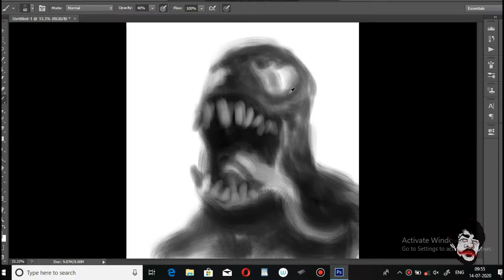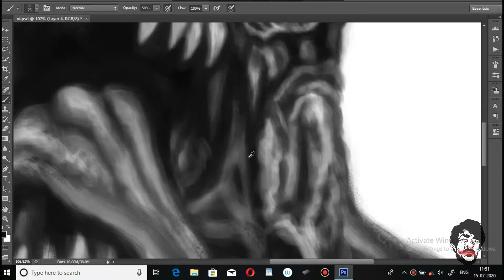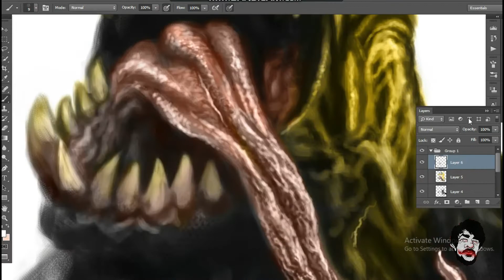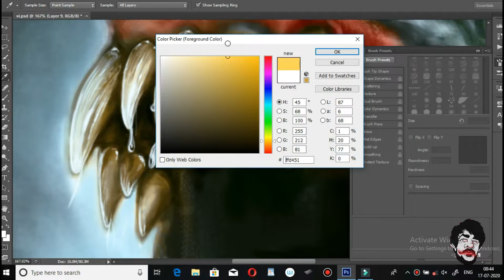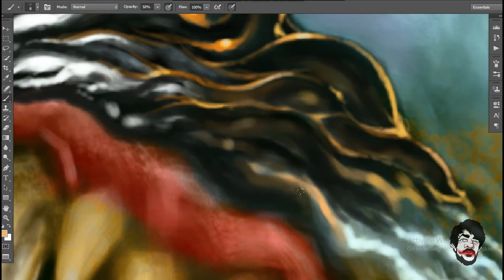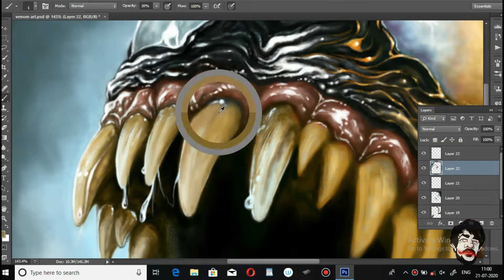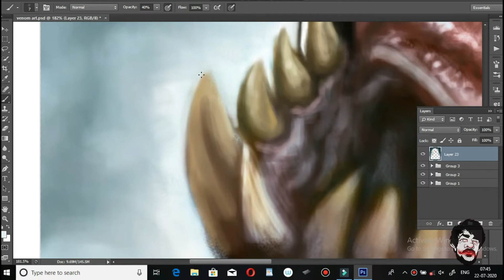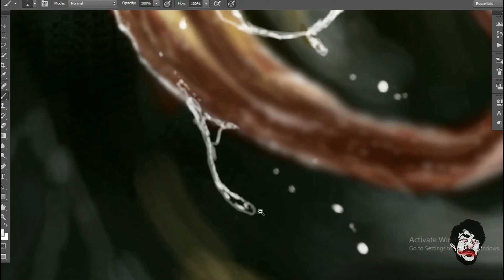Painting Tablet (Venom) Drawing [ Photoshoop CS6]